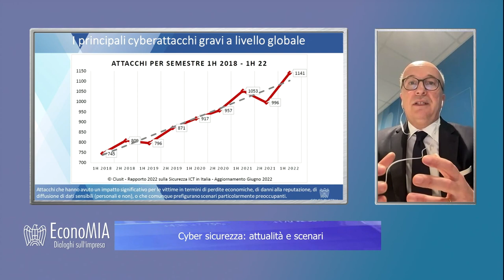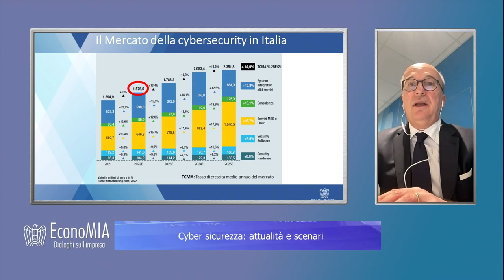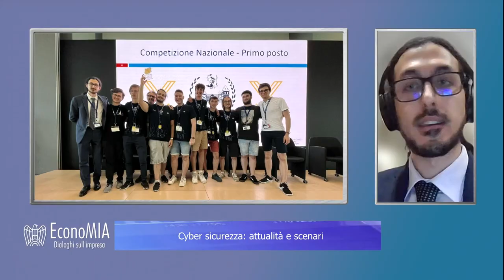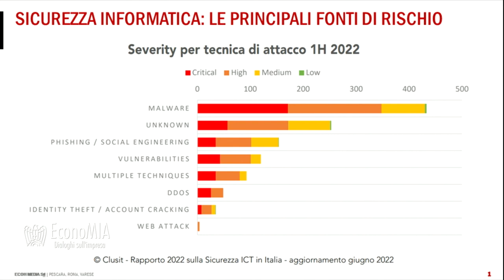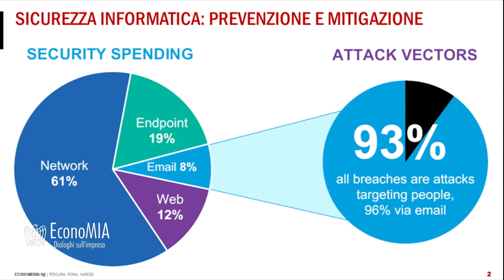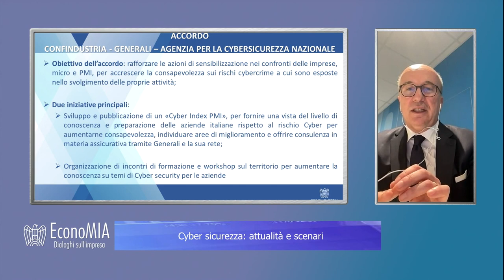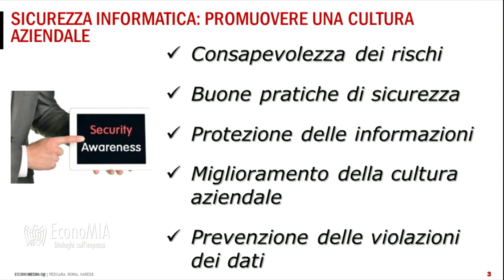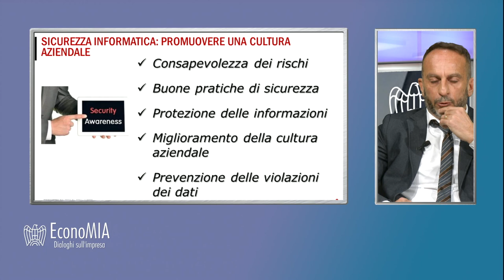EconoMIA - Cyber sicurezza: attualità e scenari